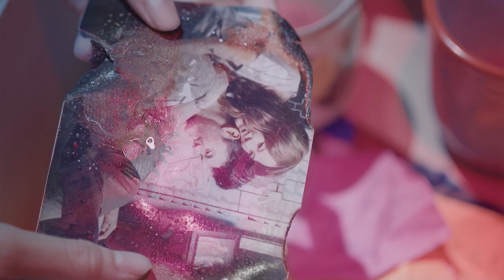Mỹ Tâm - Cuộc Tình Không May (Official Music Video)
Music Video by My Tam performing "Cuộc Tình Không May".

- Composer: KHAC HUNG
- Director: GIN TRAN
- Actor & Choreography: LAM VINH HAI
- Produced by DREAMS PRODUCTION
- D.O.P: DUONG DANG
- Stylist: THIEN THANH
- Set Design: NICKEY TRAN
- Producer: KIEU PHUONG LINH
- Make up: HO KHANH
- Photo: THANG DANG - THANH BUI
- Executive Producer: PHAN THI MY TAM
- Publisher: MT ENTERTAINMENT